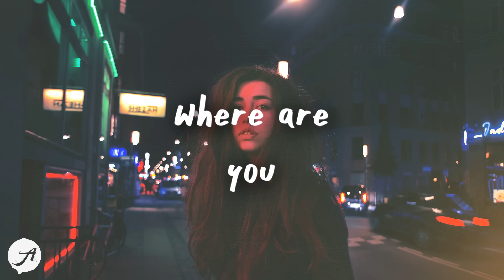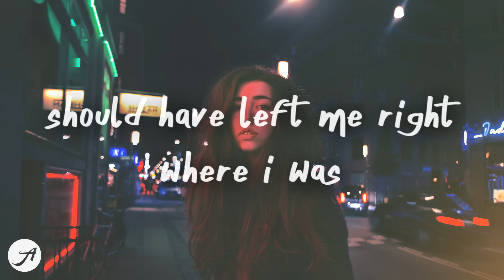Kina - Where R U? (Lyrics) feat. Pink Sweat$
Kina - Where R U? (feat. Pink Sweat$) Lyrics by Aminium Music

go listen to Kina's new Album ''Things I Wanted To Tell You'' 💙

Kina - where r u? (Lyrics)

lately i feel like i'm not enough for you
no matter what, no matter what i say or do
sometimes i feel like i might break apart my mind
'cause all you do, all you do is undermine
my love has gone away
i need you to heal me from this place
where are you, yeah where are you
no, not the same as twenty-two
life is lavish, i'm livin' large
i don't own your heart but i bought that car
and you never let me live it down
why the fuck you even come back around?
why you even come back around?
should have left me right where i was
woulda been fine
should have left me right in the dust
instead of playin' my mind

Ashe - Moral Of The Story (Lyric Video)
Blackbear - so high (Lyric Video)
Lauv - Lonely Eyes (Lyrics)

kina wish i was better rnb lofi hip hop